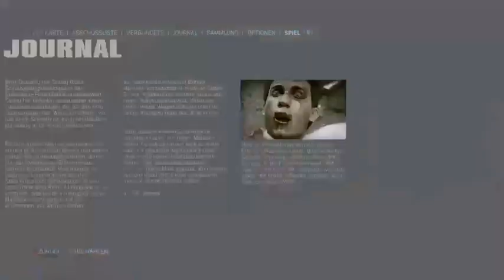Mafia 3 Ger/PS4